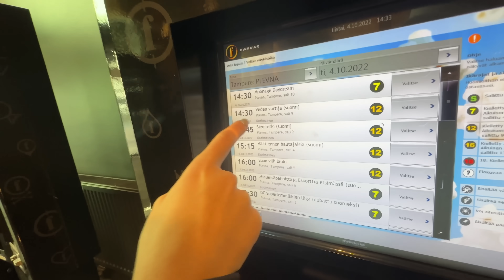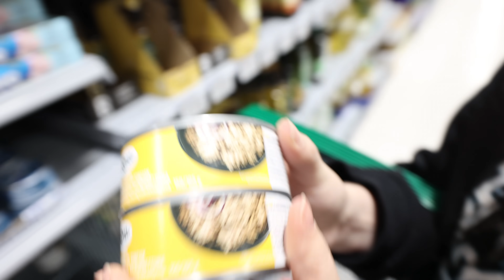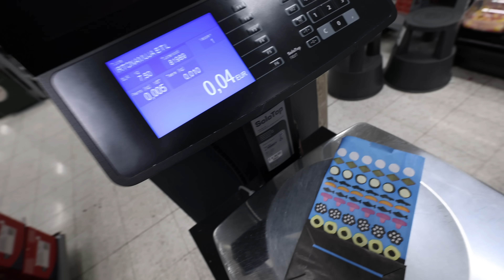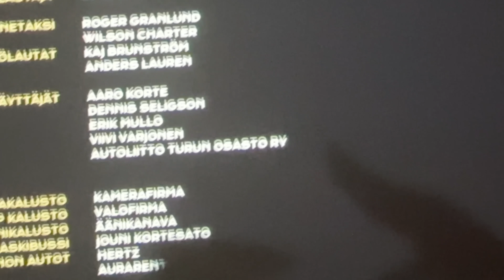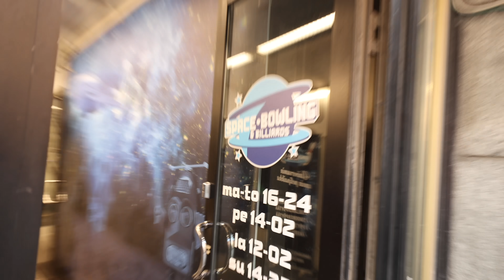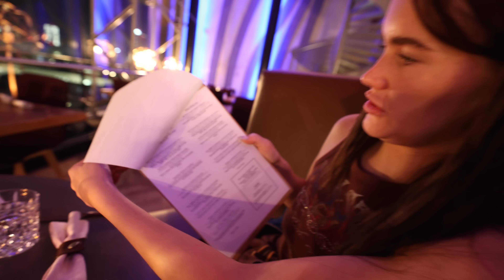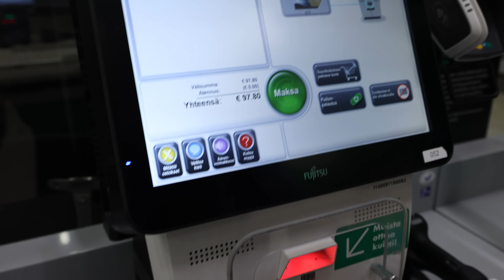TREFFIT 10€ VS 1000€ BUDJETILLA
Mennään treffeille 10 eurolla ja 1000 eurolla
🔥Uudet Just a Prank Bro! -vaatteet
🔥Nikon somet: Instagram @nikoreettu, Snapchat: @nikedits
🔥Santun somet: Instagram @santtust , Snapchat @santerivili

Moimäoonnikomäoonsanttu! Tällä videolla mennään joko 10e treffeille tai 1000e treffeille. Onnenpyörää pyöräyttämällä selviää kumpi pari - Niko ja Kia vai Helmi ja Santtu pääsee 1000e treffeille ja kumpi joutuu 10e treffeille. Katso video ja selvitä mihin kaikkeen treffeillä rahat saatiin käytettyä!